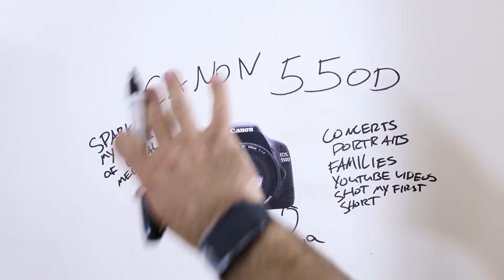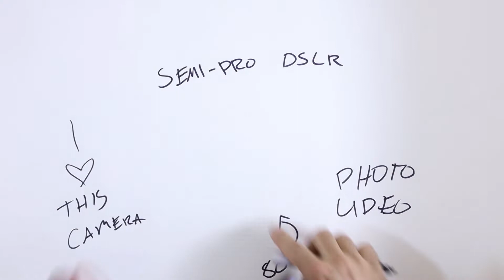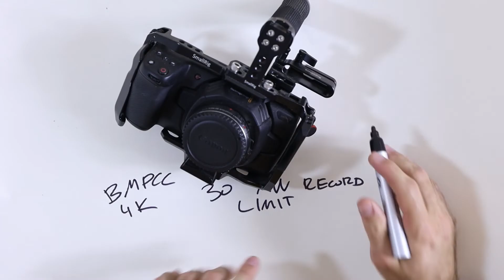the one thing that changed my life forever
i'm going to take you on a tour of my cameras, both from my professional and amateur career. as well as what i shoot the vlog on! from my original gopro hero 4 to my canon c100 mk ii - these are the cameras that changed my life forever.

what's up! my name's frank (sounds like dunk) menken, and I'm a documentary filmmaker and content creator based in Brisbane, Australia! currently on a mission to vlog the most important year of my life; every, single, day.